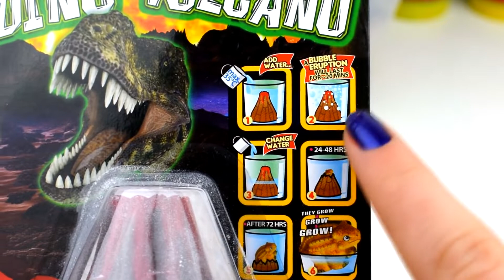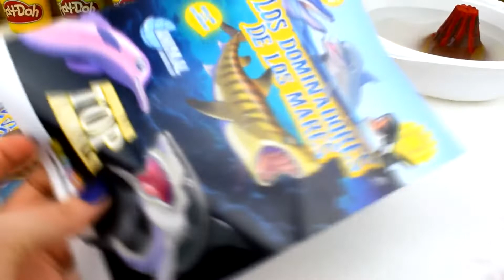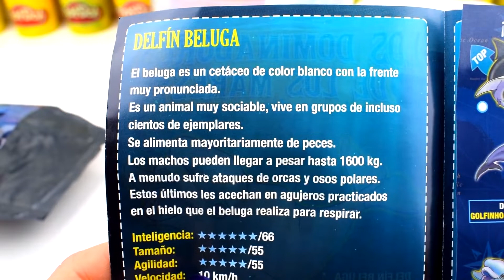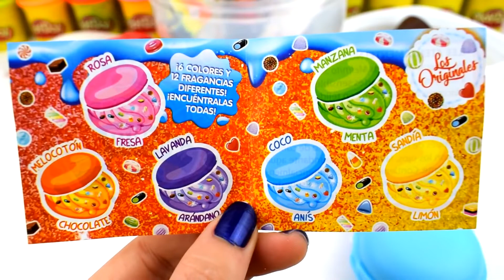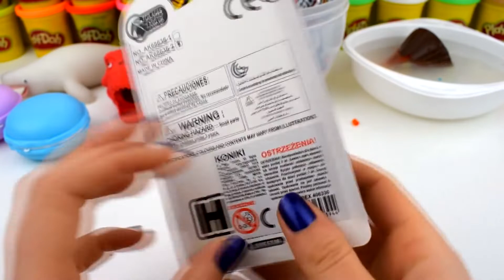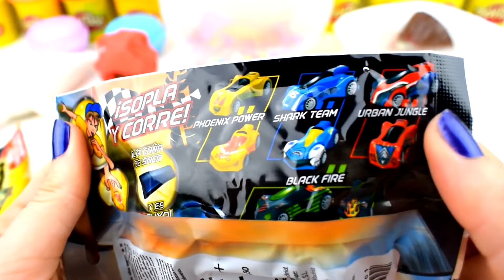HUEVO GIGANTE de FOSIL DINOSAURIO de JURASSIC WORLD Plastilina Play doh en Español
Los dinosaurios son un vasto y diverso grupo de animales prehistóricos extintos, que surgieron en nuestro planeta hace alrededor de 231 y 243 millones de años. Su nombre proviene del griego deinos, “terrible”, y sauros, “lagarto”.

De su existencia sólo quedan evidencias en el registro fósil geológico. Sin embargo, a través de décadas de estudio de estos hallazgos paleontológicos y gracias a un creciente entendimiento científico de los procesos físicos, químicos y bióticos de la Tierra, hemos podido aprender mucho sobre el reinado de estos animales, entre los cuales estuvieron los mayores vertebrados que jamás han existido.

La historia de los dinosaurios comienza en un punto incierto del período geológico triásico, parte inicial de la era Mesozoica o Secundaria (desde hace 251 millones de años hasta hace 66 millones de años, aproximadamente).

En esta era ocurrieron inmensos cambios en la distribución continental del planeta (por ejemplo, la separación del supercontinente Pangea) y, por lo tanto, en el clima planetario y en las formas biológicas. Los dinosaurios, así, surgieron en un mundo mucho más cálido y de mucha mayor concentración de oxígeno en la atmósfera que el actual.

A juzgar por la evidencia del registro fósil, los primeros dinosaurios fueron pequeños carnívoros bípedos que evolucionaron para tener las extremidades debajo del cuerpo en lugar de a los lados, como ocurre en la anatomía de sus precursores biológicos: los arcosaurios y terápsidos sobrevivientes a la extinción masiva del Pérmico-Triásico que acabó con 95% de la vida en el planeta.

Estos nuevos y pequeños lagartos aparecieron durante los primeros 20 millones de años del Triásico. Tuvieron un importante éxito evolutivo, probablemente vinculado a los otros dos eventos menores de extinción biológica que hubo en ese mismo período, que acabaron con las especies previas y abrieron nuevos nichos biológicos que fueron ocupados por los jóvenes dinosaurios.

De hecho, el golpe definitivo a las especies antiguas ocurrió a finales del Triásico, y se conoce como la Extinción Masiva del Triásico-Jurásico. Este evento que marca el inicio formal de la era de los dinosaurios: el período Jurásico (de 201 a 145 millones de años en el pasado).

Durante el Jurásico los dinosaurios crecieron en tamaño y en importancia. Se convirtieron en las especies dominantes en todo el planeta y se esparcieron a todos los rincones del mismo, incluidas las primeras especies voladoras, precursoras de las aves actuales.

En el período Cretácico (de 145 a 66 millones de años en el pasado), el último y más extenso de la era Mesozoica, los dinosaurios alcanzaron su mayor diversidad y colonizaron la totalidad de los hábitats del mundo. En gran medida, esto se debe al alejamiento de los continentes, que separaron a las especies geográficamente y rompieron así la uniformidad evolutiva de los dinosaurios, es decir, les permitieron tomar rumbos evolutivos diferentes.

100 dinosaurios, caja de dinosaurios, mega caja de dinosaurios, huevo dinosaurio